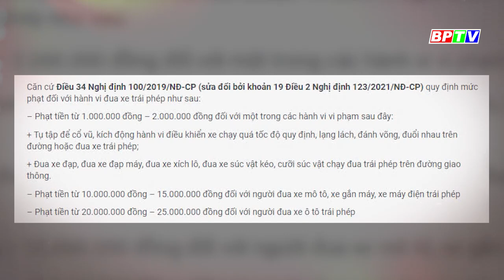CHUYỆN MỖI NGÀY 1-12-2024 |BPTV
Các chương trình nổi bật:
Cập nhật thêm nhiều thông tin tại:
💎 Fanpage: